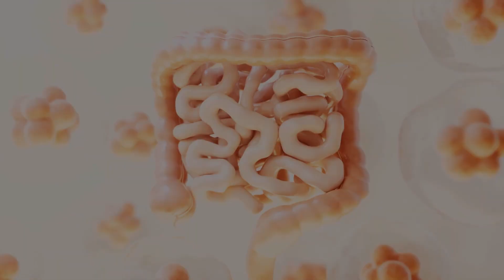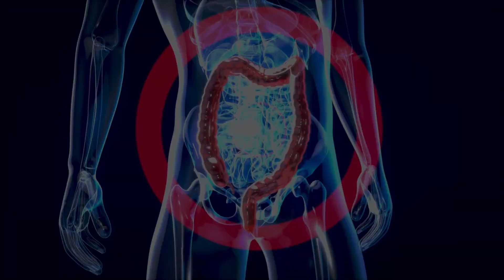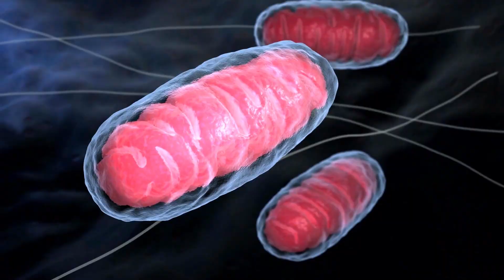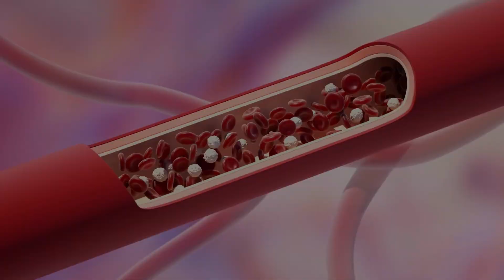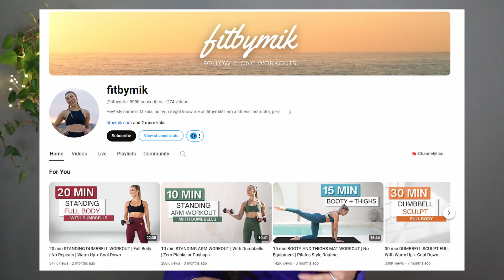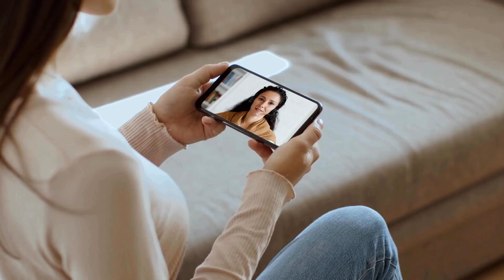The BEST Cancer Advice on YouTube (From Cancer Experts)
Does sugar feed cancer?
Can we starve cancer cells?
How can I prevent lymphedema?

Learn what the top cancer experts are saying about starving cancer cells, how sugar fuels cancer, and how to do safe and effective home exercises after cancer.

My goal is to provide you with the latest scientific findings in cancer research, nutrition, treatment, and more

How I can help you (when you're ready)..

Meet Our Host:

As a Radiation Oncology Therapist, Cancer Nutritionist, and Founder of Remission Support, Sarah shares her expertise on the essential nutrients that will help you fight cancer and keep it in remission. Sarah brings a wealth of knowledge from her extensive experience in Radiation Oncology, treating patients across North America and the Middle East since 2007. Her passion for educating and supporting survivors shines through in every episode, making this a wonderful channel for all.